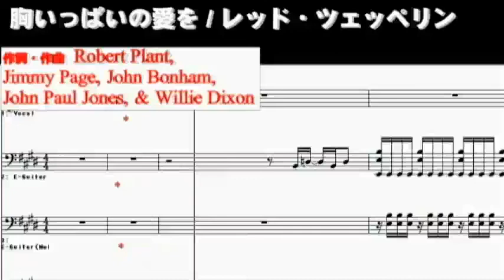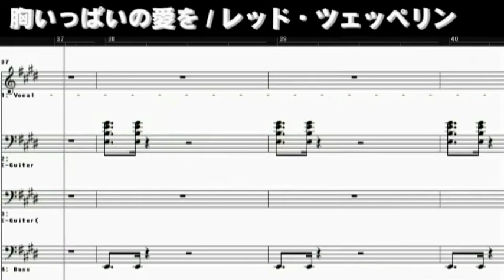DTM 胸いっぱいの愛を（レッド・ツェッペリン） Whole Lotta Love (Led Zeppelin)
厨房時、この曲が聴きたくて2ndアルバムを買い、音が左右に駆け回り「安い電蓄でも左右のセパレーションが判るんだと」と驚かされました。そんな記憶もあってか無謀にも打ち込みにチャレンジしましたが、John BonhamのドラムとJimmy Pageのギターの掛け合いで力尽きてしまいました。MIDIフォーラム仲間のYUTAKAさんがお力を貸して下さったのですが結果としてディスクの中に忘れ去っていました。退職時の引っ越しで大量の楽譜を捨ててしまい、今はもう続行する気力も聴力もありませんので、ショートバージョンということで集結します。
若い時にRobert Plantの「Way down inside... woman... You need... love.」まで打ち込んでおきたかったなと残念で仕方ありません。